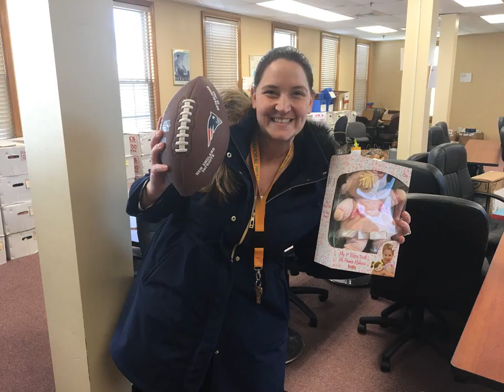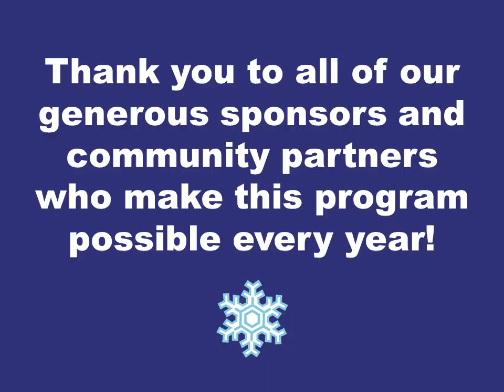Hope for the Holidays 2018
Through our Hope for the Holidays program, the United Way of Tri-County works with corporate supporters and community groups to provide new gifts to children in need during the holidays. We work with our community partners and local non-profits to distribute gifts in our local communities.